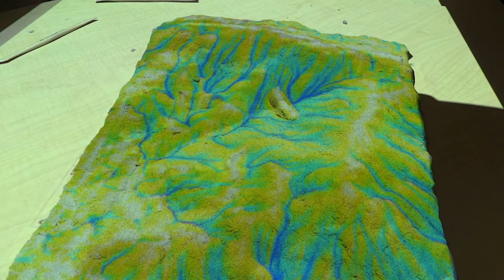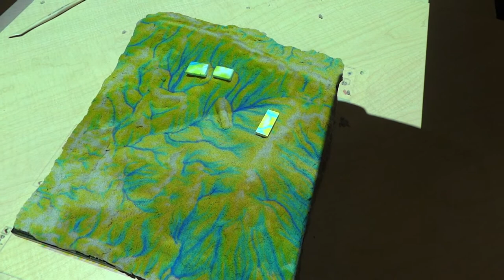TanGeoMS: the impact of terrain changes on flow accumulation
Tangible geospatial modeling and visualization system at NCSU OSGeoREL is a collaborative modeling environment for analysis of terrain changes. We couple a scanner, projector and a physical 3D model with GRASS GIS. We can analyze the impact of terrain changes by capturing the changes on the model, bringing them into the GIS, performing desired analysis or simulation and projecting the results back on the model in real-time.